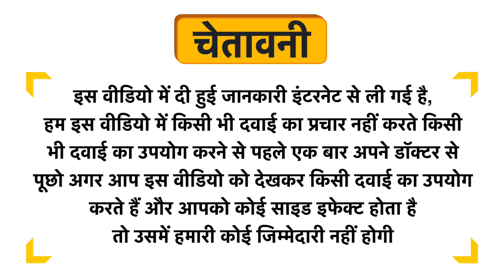Bio True Multi-Purpose Lens Solution Uses in Hindi | Side Effects | Dose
Bio True Multi-Purpose Lens Solution Uses in Hindi | Benefits | Side Effects | Dose